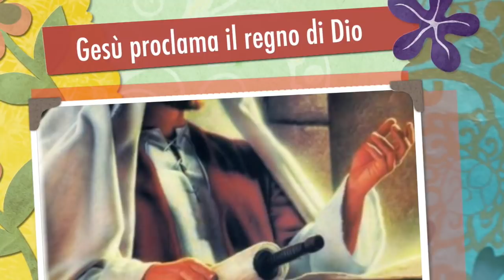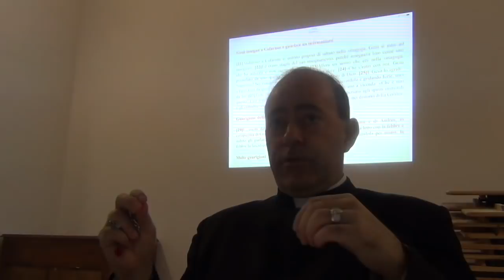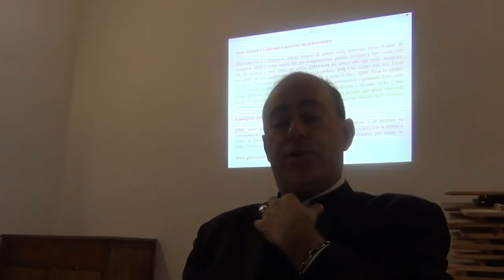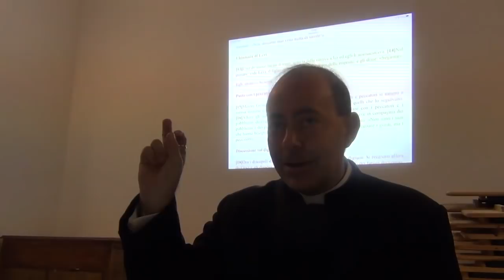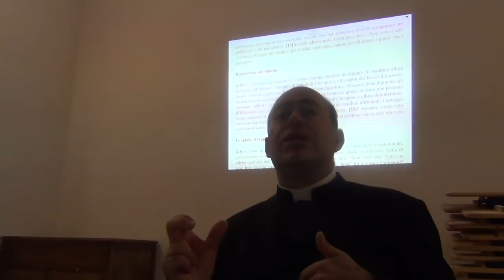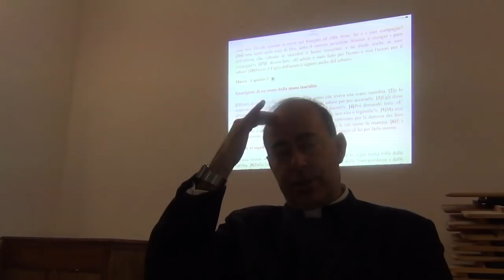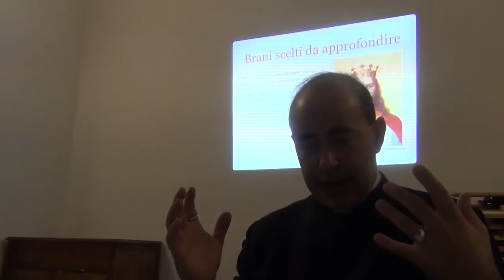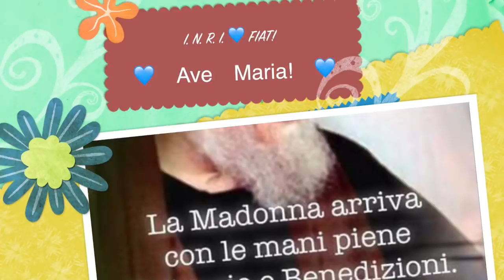Gesù proclama il regno di Dio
Il Vangelo secondo san Marco: Prima parte: il Vangelo di Gesù che come Messia proclama il regno di Dio. Prima sezione: Azione di Gesù e risposta dei farisei (Mc 1,14-3,6). Lettura e commento. Brani scelti. Mercoledì 8 Novembre 2017